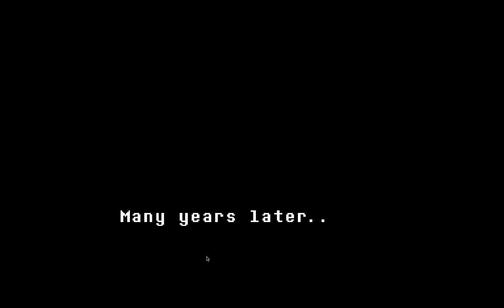Having ,a Bad Time